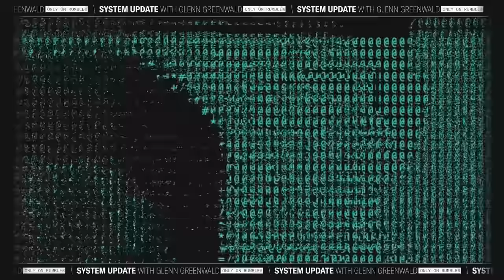How Corporate Greed Caused Boeing’s Door Disaster, w/ Matt Stoller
This is a clip from our show SYSTEM UPDATE, now airing every weeknight at 7pm ET on Rumble.